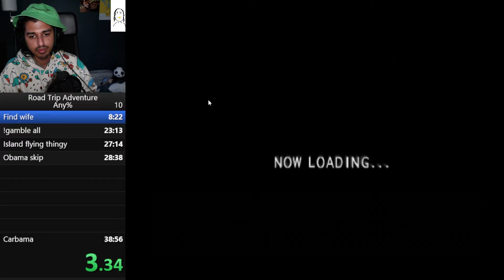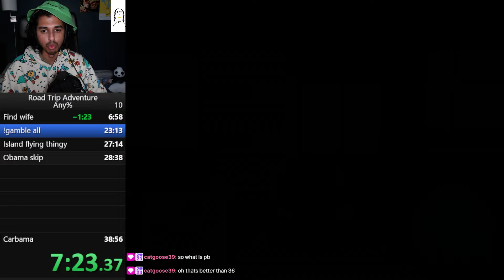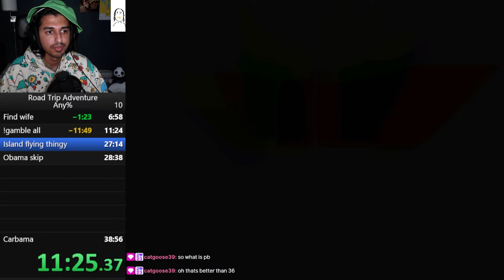I Tried Speed Running Road Trip Adventure (with commentary)